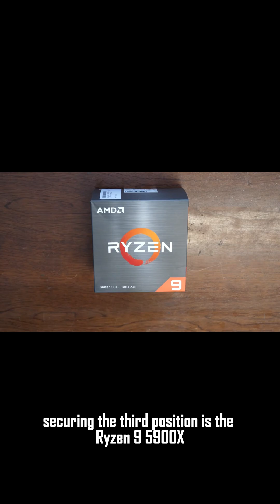Top 4 BEST AM4 CPUs Dominating 2025! 🚀 Ryzen Powerhouses Unleashed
Even heading towards the end of 2025, the AM4 platform remains an excellent choice for gamers and content creators looking to maximize their budget. We've put together a YouTube Short highlighting some top-notch processors that still deliver amazing performance. For the ultimate gaming experience, consider the Ryzen 7 5800X3D. If you're seeking the best balance of cost and performance, the Ryzen 7 5700X3D is a fantastic option. For serious productivity tasks, the Ryzen 9 5900X is a powerhouse. And if you're just getting started with PC building, the Ryzen 5 5600X provides outstanding value. Be sure to check out the most recent performance tests from outlets like Tom's Hardware and other sources to help you make informed decisions when building your PC.
Still considering your options for a cost-effective gaming upgrade in 2025? Check out the top AM4 CPUs, offering great value. It is a great way to improve your gaming experience without the expense of a new platform. See why this platform remains a solid choice for a budget gaming pc and for the best gaming cpu!

AMD Ryzen 5 5600X
AMD Ryzen 9 5900X
AMD Ryzen 7 5700X3D
AMD Ryzen 7 5800X3D